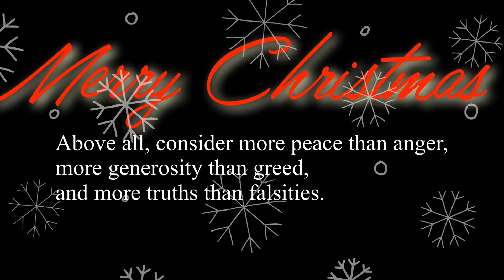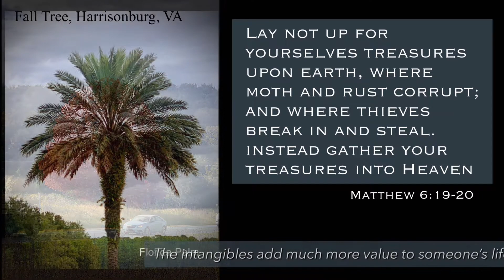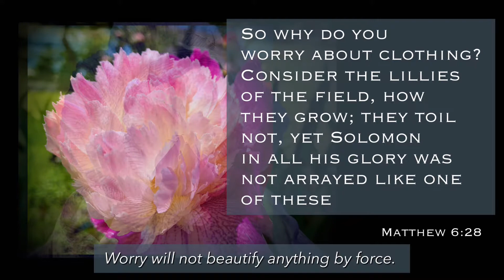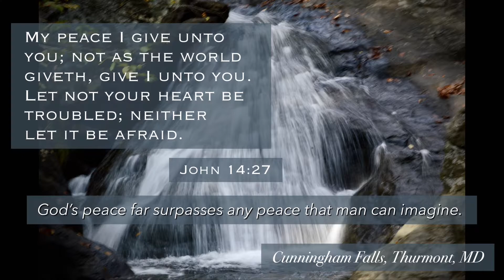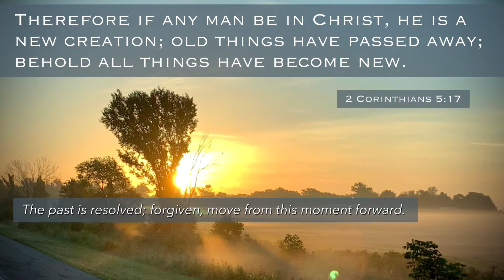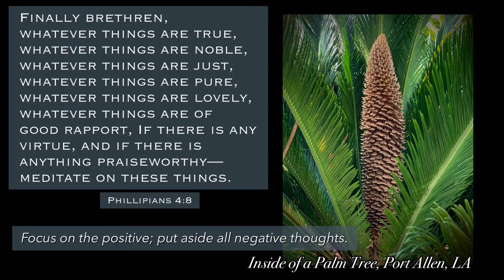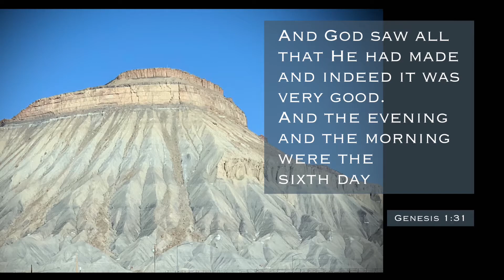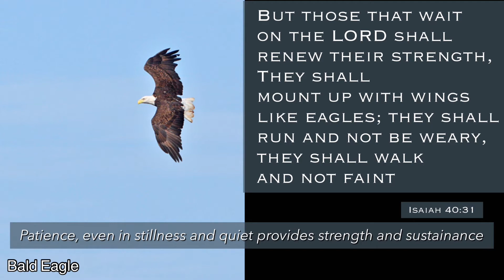Merry Christmas 2021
My gift to you and to the world this Christmas.
Historically I celebrate Christmas gift-giving as close to the fashion of its origin as I can, by making something or donating food in friends’ names to food banks.
This year I made this video of my photography combined with a few scriptures that inspire me.
The biggest Message I ever hope to deliver is to Speak Life to others. Edify them. Say please and thank you. Build people up instead of tearing them down. Randomly compliment strangers as you walk by them. We all have sufferings on the inside that we want to share, but don’t share for one reason or another. Put positivity out there. Be kind to yourself as well; remove the negative self talk. I struggle with that one every single day.
Sending you love as I traverse the United States this Christmas as a professional Truck Driver, doing a small part getting ‘stuff’ safely to where people want it to go.
Best Wishes for you to celebrate Christmas how you choose.
Cheers,
JJ